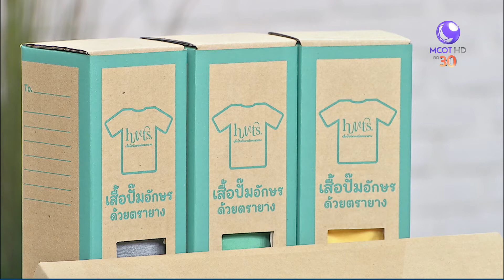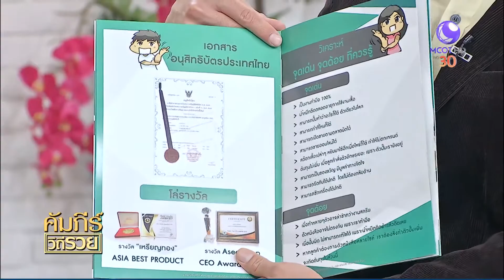เสื้อปั้มอักษร ด้วยตรายาง (27ก.ค.61) คัมภีร์วิถีรวย | 9 MCOT HD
คัมภีร์วิถีรวย |27ก.ค.61 OnAir
เสื้อปั้มอักษร ด้วยตรายาง